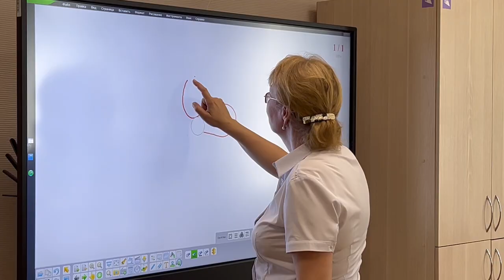Национальный проект «Культура» повышает качества занятий в художественных школах.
Национальный проект «Культура» повышает качества занятий в художественных школах. Один из директоров обновленной школы Владивостока с гордостью рассказывает принцип работы нового офортного станка. Оттиск на нем получается в результате прокатывания печатной формы под сильным давлением между двумя вращающимися валами. На нем ученики осваивают печатную и гравировальную технику.